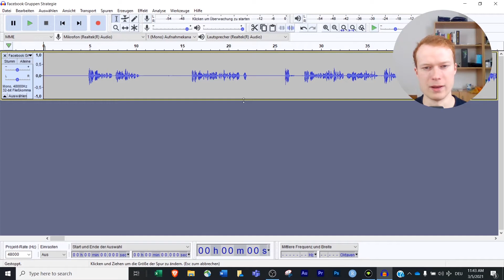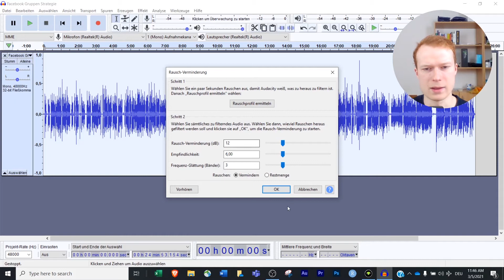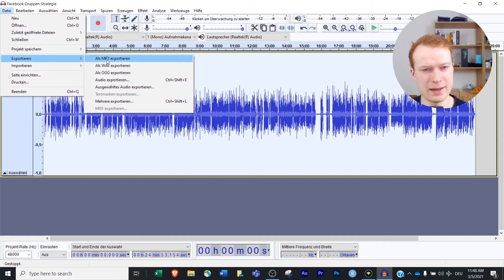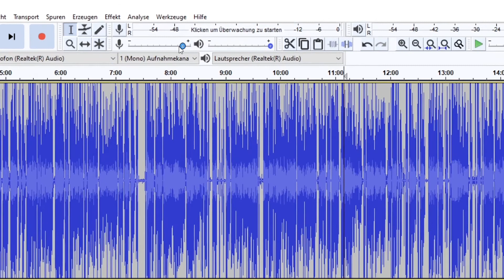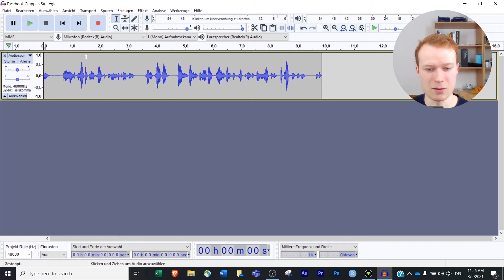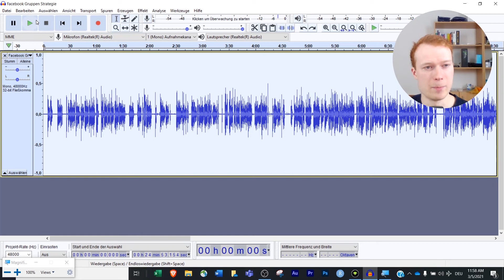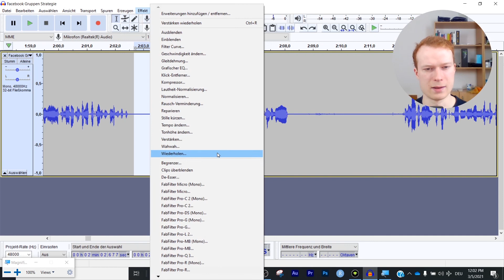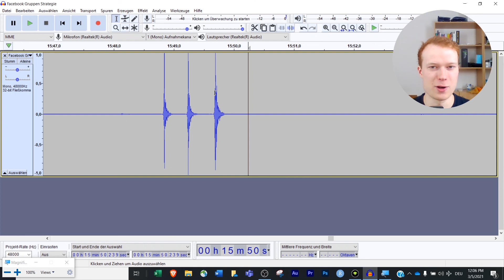12 Tipps für Podcast-Bearbeitung in Audacity!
Hier bekommst du im Schnelldurchlauf 12 Tipps wie du deinen Podcast besser mit Audacity bearbeiten kannst! Ich erkläre dir ein paar der wichtigsten Effekte (Kompressor, Equalizer, Rauschverminderung etc.) und zeige dir einige extrem hilfreiche Tricks und Tastenkombinationen, damit du deinen Podcast mit Audacity schneller, besser und effizienter bearbeiten kannst!

Podcast in Video umwandeln ¹